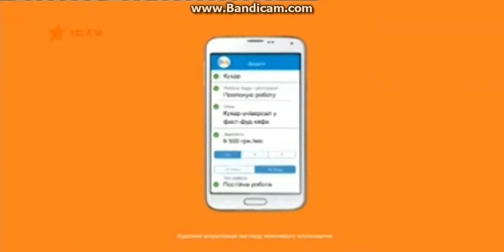Реклама ОЛХ (Новый канал, январь 2018)/ Повар/ Реклама интернет-сайтов